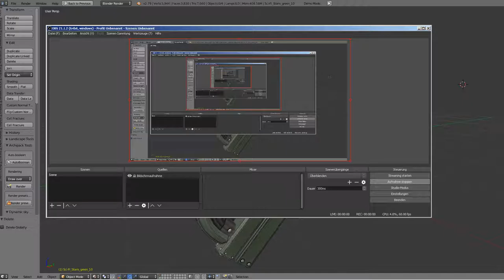Sci-Fi Stairs - 10 - Green Version